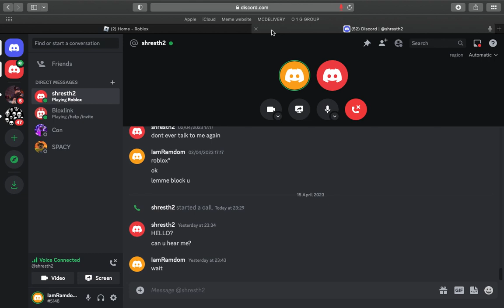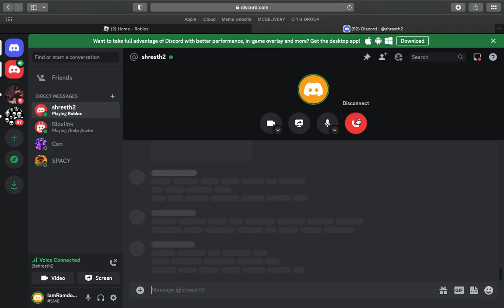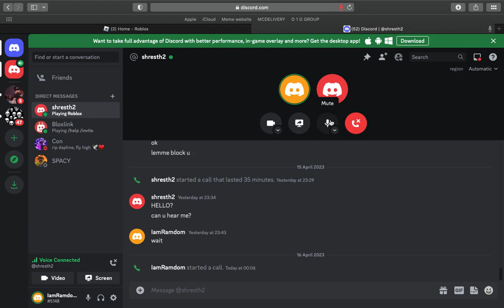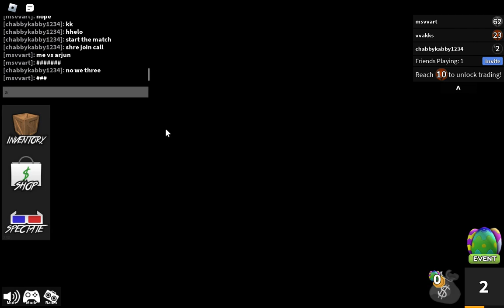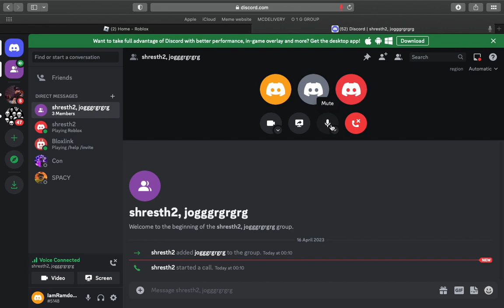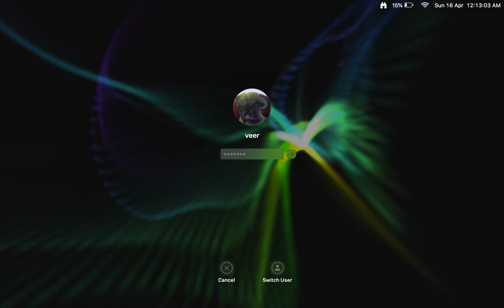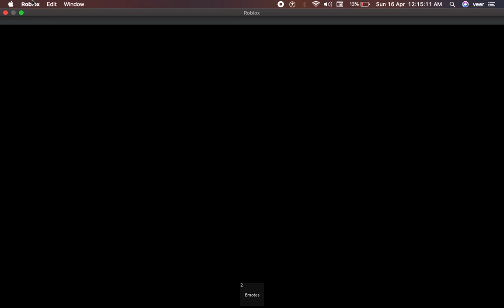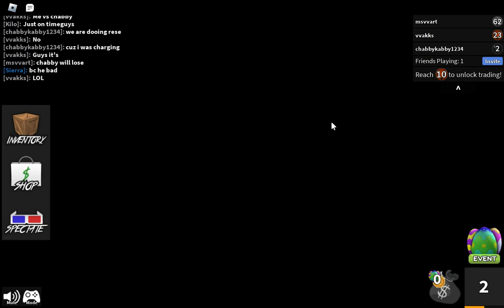Playing MM2 with my cousins